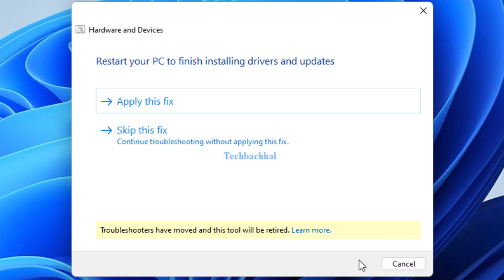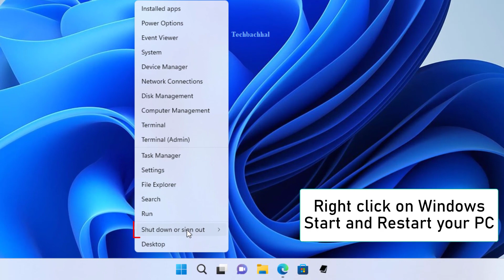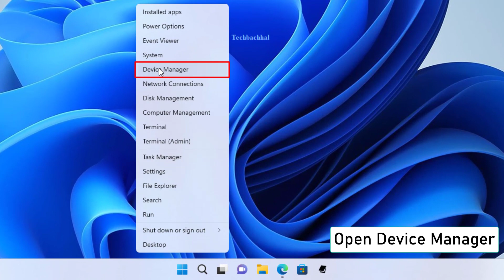Mouse Pointer Keeps Changing to an Arrow With a Vertical Scroll Bar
00:00 Intro
00:14 Run Hardware and Devices Troubleshooter
01:19 Disable the Hide pointer while typing option
01:59 Update or reinstall your mouse driver
02:38 Outro